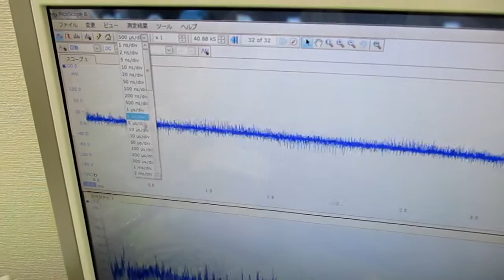対象を伝搬する超音波の測定解析に基づいた最適化技術